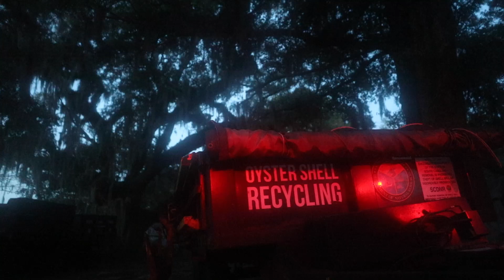"It starts with Oysters": The recycling program for Charleston's favorite bivalve mollusk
Hear from the small team that picks up discarded oyster shells and returns them to the sea to continue the cycle of the oyster, one of the Charleston area’s most important residents. The upcoming Lowcountry Oyster Festival returns for its 40th year on Feb. 4 and is one of the program’s largest sources of shell.